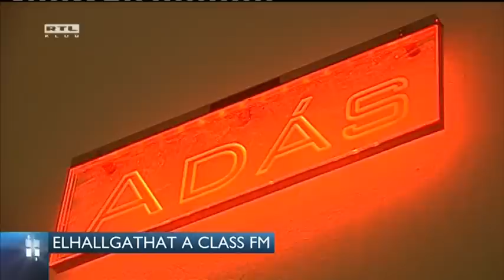Elhallgathat a Class FM 16-08-01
Az ország legnépszerűbb kereskedelmi rádiójának frekvencia engedélyét nem hosszabbította meg a Nemzeti Média- és Hírközlési Hatóság médiatanácsa. A rádiót nemrég adta el egy amerikai üzletembernek korábbi tulajdonosa Simicska Lajos vállalkozó, akinek tavaly romlott meg a viszonya Orbán Viktor miniszterelnökkel. Az ellenzék szerint a kormány el akarja hallgattatni a kritikus hangvételű médiumokat, a Fidesz alelnöke szerint azonban a Demokratikus Koalíció a Class FM indulásakor is ezt mondta.